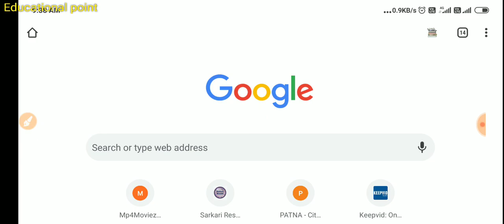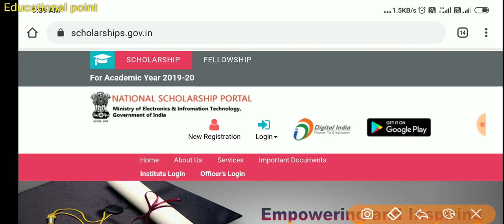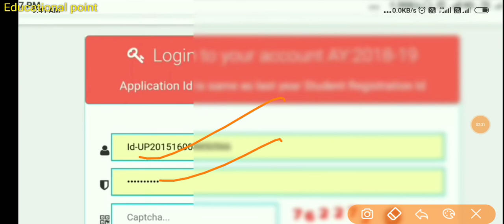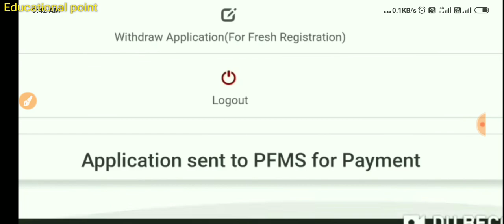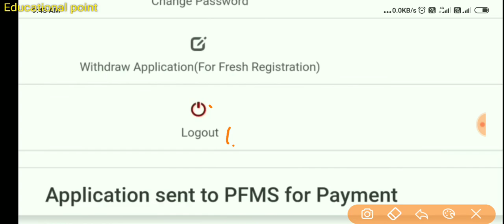National scholarship portal Payment kab ayega 2019-20|How to check status |Process |Account money up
National scholarship portal Payment kab ayega 2019-20|How to check status |Process |Account money update

National scholarship portal(nsp) क्या होता है|Central scholarship|Nsp apply online|How to Apply online 2019

hey guys is video mein main NSP ki form Kaise bhare apply kaise karen aur how to apply NSP Sathi Saath National scholarship portal ki bariki her knowledge ke bare mein is video mein bataya gaya hai Doston is video mein Central schemes ke bare mein aur Rajasthan board UP Board Bihar board CBSE board NCERT board apply kaise karen NSP Mein payment kab aata hai bank account mein aur Sathi Sath Har Chhoti badi update Mein bataya Gaya Hai Jarur Dekhen goodbye😔

Nsp Apply online for Details video

national scholarship portal bangalore address,
national scholarship portal kaise bhare,
national scholarship portal correction,
national scholarship portal criteria,